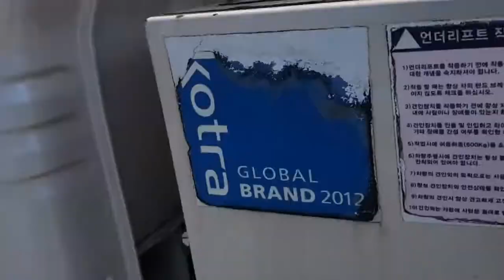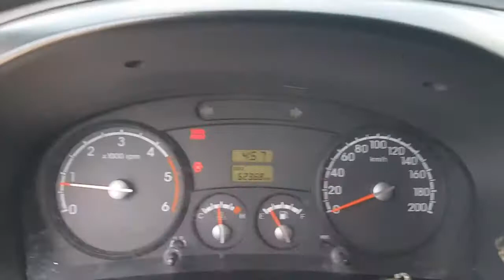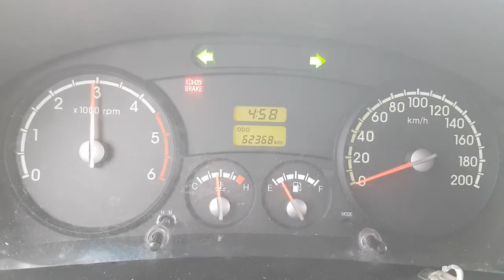750744 WRECKER TRUCK FULL EQUIPMENT BONGO III 2013 YEAR